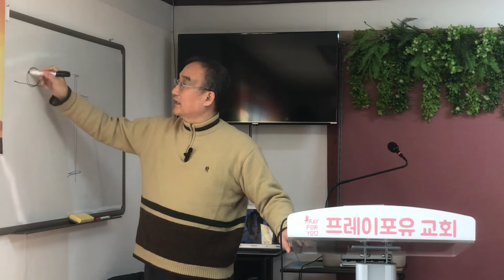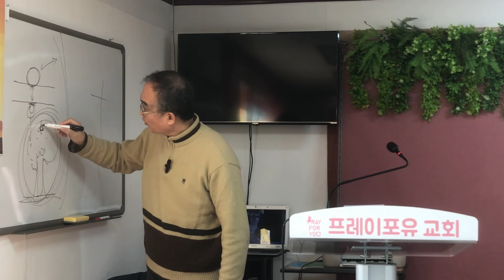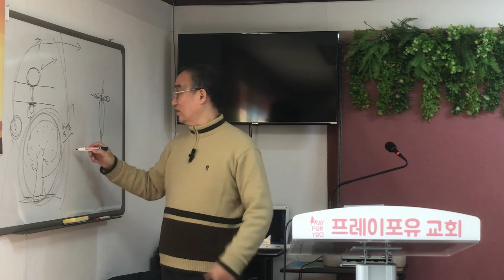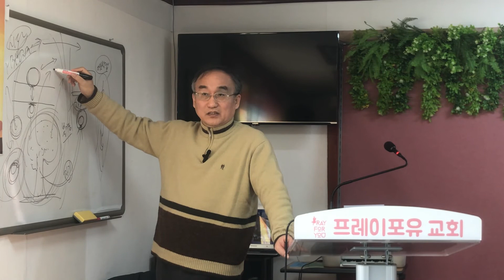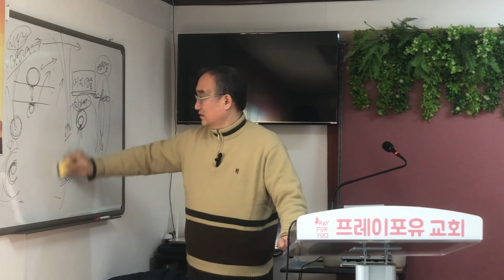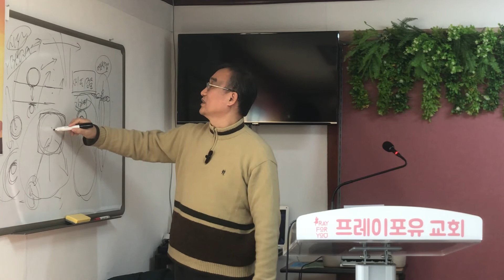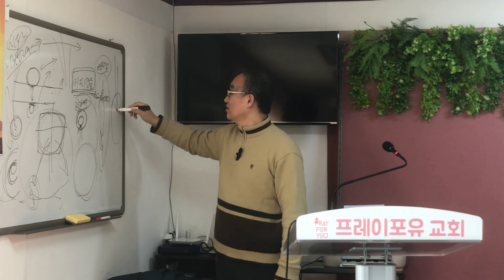모든 인간은 죄를 안고 태어난다, 안병길 목사님